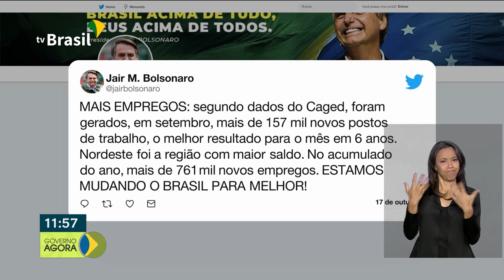Amanhã é o Dia D da Campanha Nacional de Vacinação contra o Sarampo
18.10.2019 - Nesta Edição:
 - O Brasil gerou mais de 157 mil vagas de empregos formais, em Setembro.
 - A 7ª edição dos Jogos Mundiais Militares teve abertura oficial, na China.